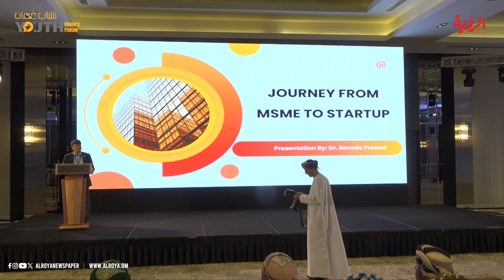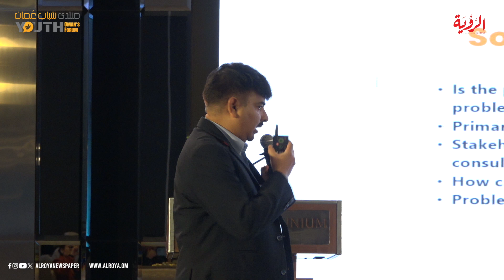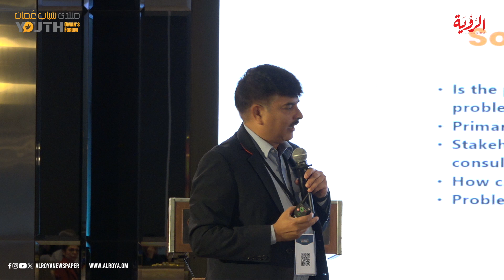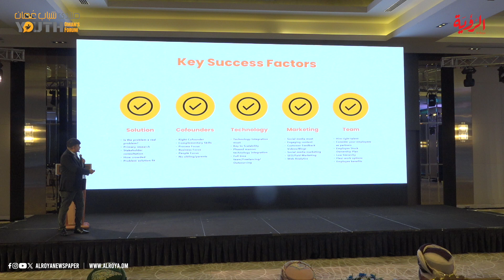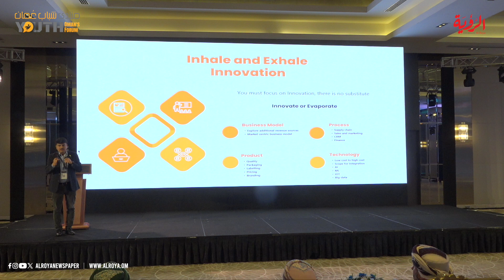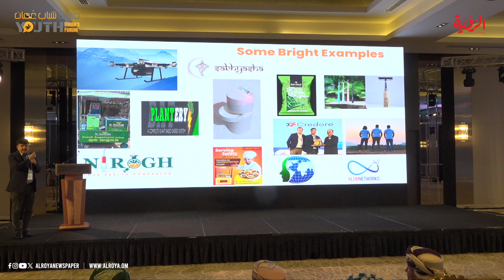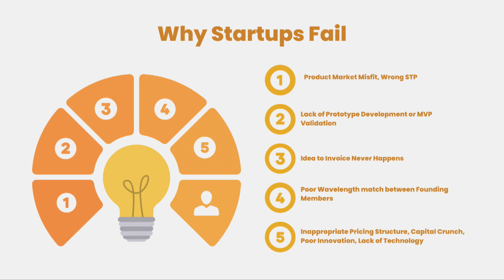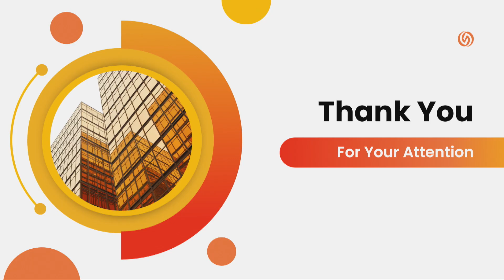ورقة عمل البروفيسور برادا براساد بانيجراهي في منتدى شباب عمان 2024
ورقة عمل البروفيسور برادا براساد بانيجراهي
- الخبير الدولي في مجال تحويل المشاريع الطلابية إلى شركات ناشئة
في منتدى شباب عمان 2024